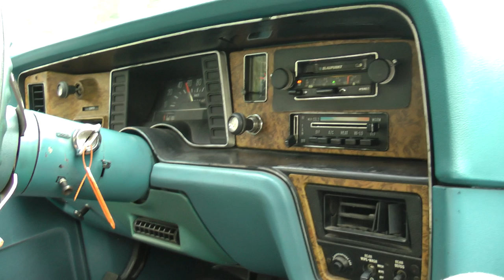AMC Pacer X -75, known from waynes world 2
Peos AMC pacer x from 1975, Sweden